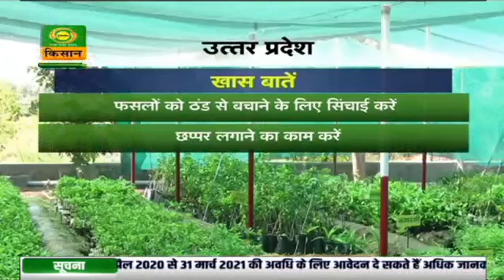Kisan Samachar | 13.02.2020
Get all the major news updates of the day on our program  'Kisan Samachar' daily.